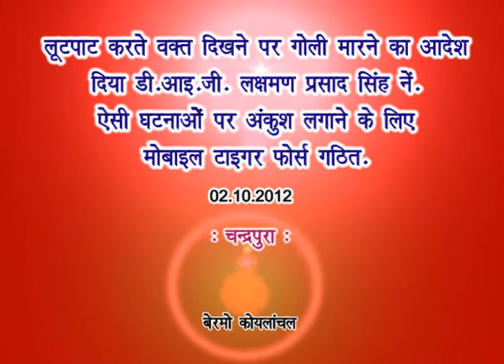02.10.2012 - Ordered to shoot while looking looting - DIG - Bermo Koylanchal